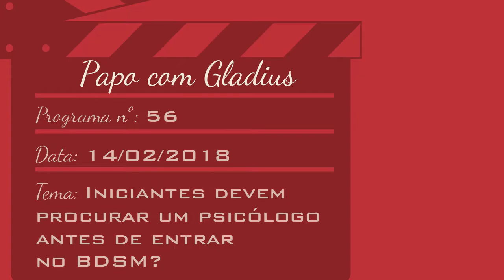56/3 - INICIANTES DEVEM PROCURAR UM PSICÓLOGO ANTES DE ENTRAR NO BDSM? | Papo com Gladius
O acompanhamento de um psicólogo é algo necessário para alguém que está descobrindo o universo da Dominação e submissão?

** Programa “Papo com Gladius" nº 56, transmitido pela Rádio Agita Planeta no dia 14/02/2018.

OBS 1) Todas as atividades e comportamentos relacionados ao BDSM devem ser observados e praticados dentro dos limites do SÃO, SEGURO E CONSENSUAL (S.S.C).

OBS 2) Para além do S.S.C. e da hierarquia, que são conceitos básicos e fundamentais dentro das relações BDSM, tudo o que eu falo representa apenas a MINHA VISÃO sobre esse universo.

OBS 3) Quando falo de dominadores, submissas e relações... vale para todos os gêneros e combinações. O que importa é a posição hierárquica da parte, ou seja, se é dominante ou submissa.